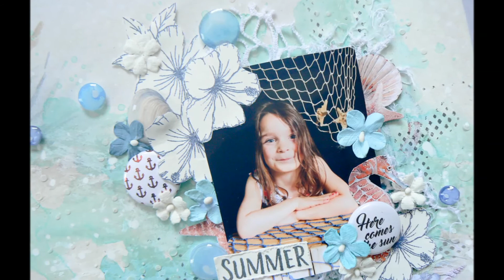Summer layout for 49andMarket